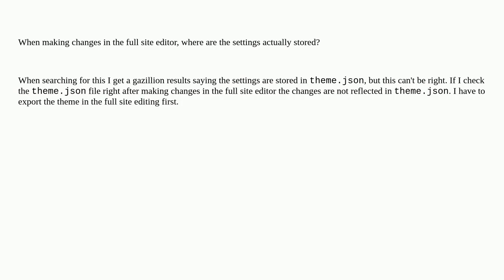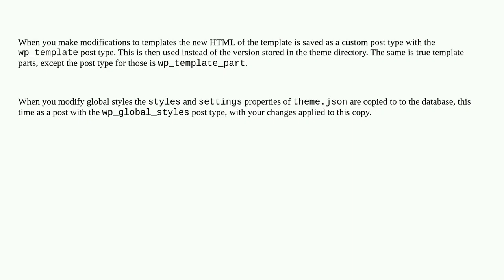Where are the full site settings stored?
A special thanks goes out to the community

  theme.json full-site-editing